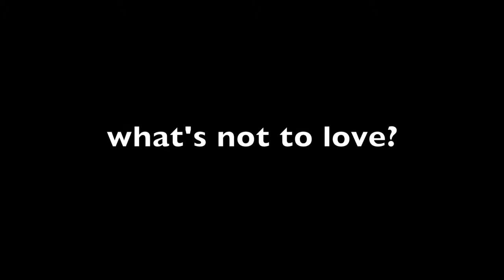Chaos vs Climate Denying Penguins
Sometimes the best way to fight the climate denialists is to create total chaos out there world premiere film screening. Various groups of activists from around the world came together in a kind of activist theatre sports to disrupt a climate denying penguins and the event being hosted by the Heartland Institute.